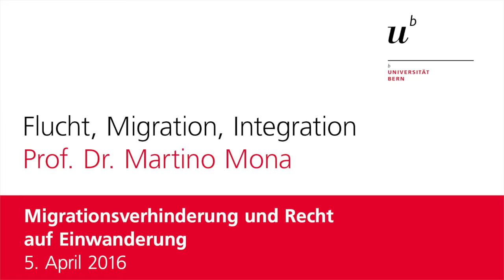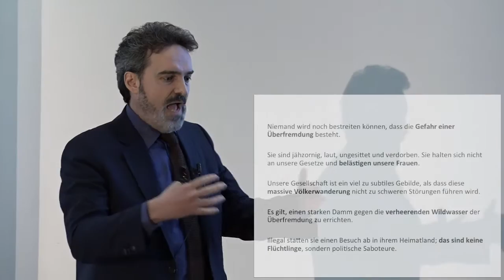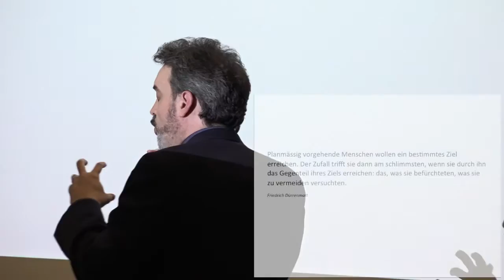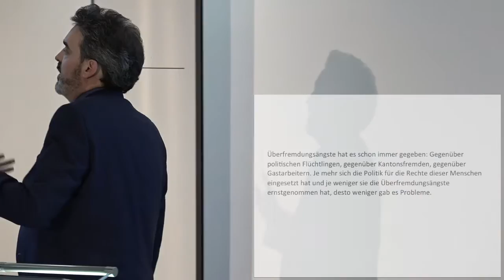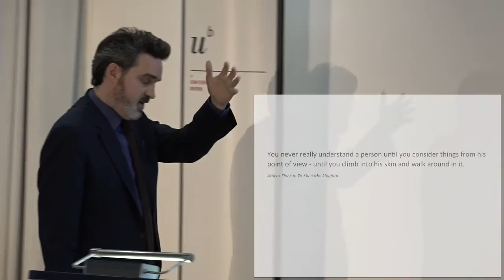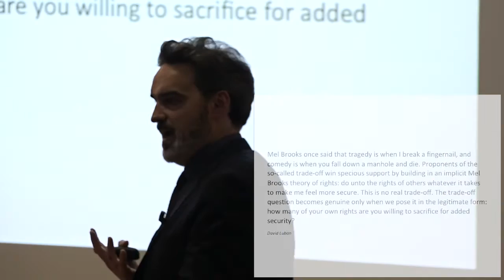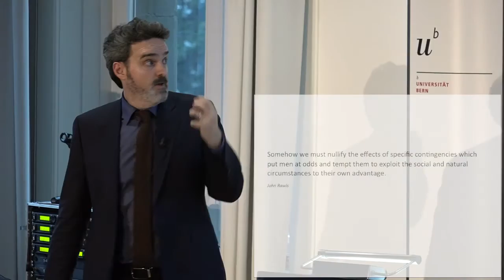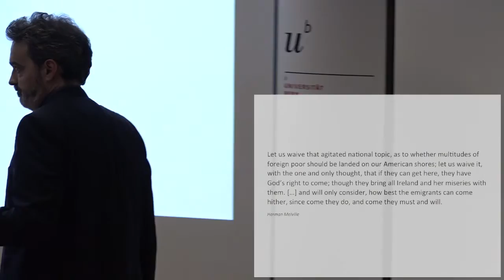Prof. Dr. Martino Mona: Migrationsverhinderung und Recht auf Einwanderung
„Flucht, Migration, Integration“: Dieses Thema ist vor allem deshalb wieder aktuell, weil von den über 50 Millionen Menschen, die weltweit auf der Flucht sind, in den vergangenen Monaten etwas mehr als eine Million den Weg nach Europa gefunden haben. Aussergewöhnlich ist das nicht. Die unkoordinierte staatliche Reaktion auf diese Fluchtbewegung hat viel mehr mit unserer eigenen Unfähigkeiten zu tun, endlich einen gerechten und vernünftigen Umgang mit Flucht und Migration zu finden, als mit dem Ausmass. Tatsächliche oder vermeintliche Grenzen unserer Aufnahmekapazität haben wir durch eine zunehmende Verbotsbürokratie, eine Instrumentalisierung von diffusen Überfremdungsängsten und dem sturen Festhalten an der Illusion einer Verhinderung von Migration weitgehend selber verschuldet. Dabei spielt unsere Einstellung zu Flucht und Migration eine entscheidende Rolle. Und diese Einstellung hat sehr viel damit zu tun, wie wir dieses Phänomen normativ bewerten. Ohne eine selbstkritische Debatte über die Frage, ob wir die heutige repressive Migrationspolitik nach Grundsätzen der Gerechtigkeit überhaupt legitimieren können, werden wir im falschen Paradigma gefangen bleiben, dass es sich bei Migration und Flucht um unerhörte Dinge handelt, um etwas Unrechtes, das es möglichst zu verhindern gilt. Der notwendige Paradigmenwechsel, der uns in Zukunft erlauben wird, damit gelassener und sinnvoller umzugehen, setzt folgende Erkenntnis voraus: Migration ist ein natürliches Phänomen, das in einem freiheitlichen Rechtsstaat nicht verboten werden darf; Menschen haben ein Recht auf Einwanderung und umso mehr ein Recht, als Flüchtlinge Asyl zu erhalten. Migration ist nicht nur kein illegales Verhalten, es ist die Verwirklichung eines individuellen Rechts.

Prof. Dr. Martino Mona
Studium der Philosophie und Kunstgeschichte an den Universitäten Fribourg, Paris, Oxford und Bern; Studium der Rechtswissenschaft an der Universität Bern, an der Universität Basel (Professor Walther Hug Preis, Bâloise Wissenschaftspreis und Förderstipendium) und an der Harvard Law School (Stipendium des Schweizerischen Nationalfonds und Medicus Stipendium); Wissenschaftlicher Assistent, Oberassistent und Lehrbeauftragter für Strafrecht und Rechtsphilosophie an der Universität Bern (Credit Suisse Award for Best Teaching), Universität Luzern und an der Universität Basel; Assistenzprofessor für Strafrecht und Rechtsphilosophie an der Universität Bern (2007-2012); Lehrstuhl für Strafrecht und Rechtsphilosophie, Rechtstheorie, Rechtssoziologie an der Universität Bern (seit 2012); Forschungsschwerpunkte: Grundlagen des Strafrechts, Rechtsphilosophie, Strafrechtsvergleichung.